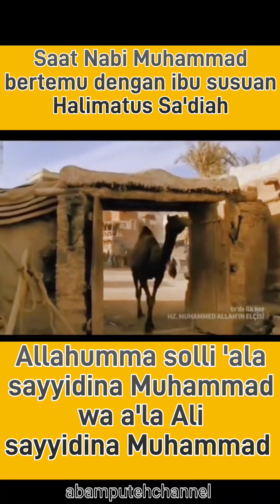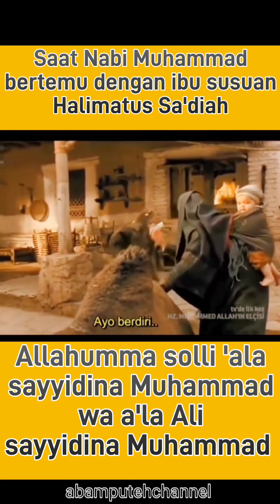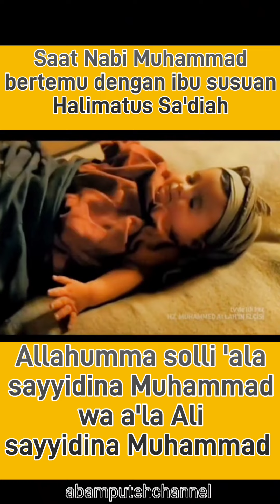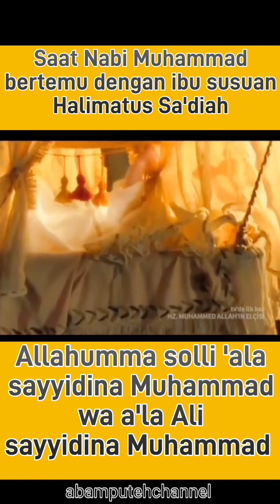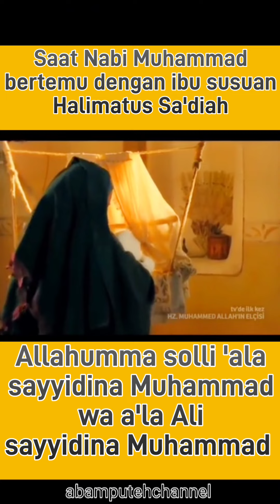SAAT NABI MUHAMMAD BERTEMU IBU SUSUAN HALIMATUS SA'DIAH!